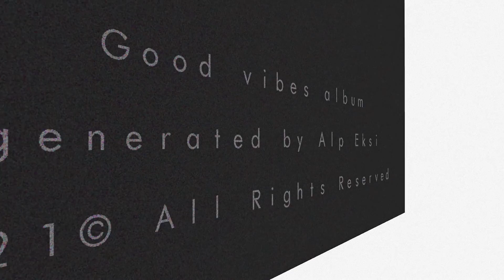alpek$i - Friendzone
"Friendzone" in Album "Good Vibes" by Alp Eksi

Lyrics:
Friendzone
Ey ey friendzone
Ya ey ey friendzone
Çıkmak istiyorum ama
Çok zor
Çıkamıyorum (Ya ya)
Friendzone
Ey ey friendzone
Çıkmak istiyorum ama
Çok zor
Çıkamıyorum (Ya ya)

Zaman akıyo' bak
İçinden çıkılmıyo'
Yıldızların altında
Sen ve ben
Güzel olur güzel
Seninle her şey güzel
Arkadaşlığı bırakıp
Üstüne geçmeliyiz
(Ya ya)

Ey ey friendzone
Çıkmak istiyorum ama
Çok zor
Çıkamıyorum (Ya ya)
Friendzone
Ey ey friendzone
Çıkmak istiyorum ama
Çok zor
Çıkamıyorum (Ya ya)

Bitirir beni iki şey
Biri friendzone
Biri yalanlar
Beraber olsak
Elimi tutsan bırakmam
Dur durak bilmez
Kalbimdeki kuşatmaların
(Ya ya)
Sana deliyim
Sana bitiyorum
Sana deliyim
Sana bitiyorum
Sana bitiyorum

Ey ey friendzone
Çıkmak istiyorum ama
Çok zor
Çıkamıyorum (Ya ya)
Friendzone
Ey ey friendzone
Çıkmak istiyorum ama
Çok zor
Çıkamıyorum (Ya ya)
Çıkamıyorum
(Ya ya)